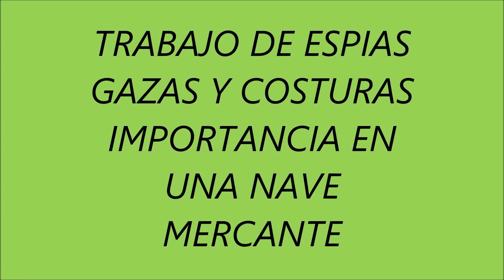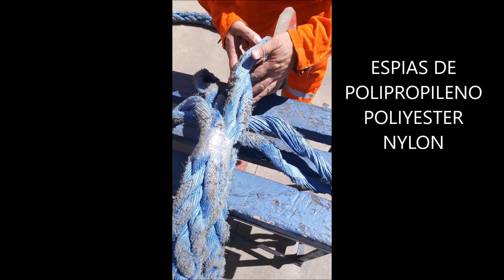COSTURA ESPIAS Y MANIOBRA TOLDILLA PARA BUQUES MERCANTES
La importancia de saber costuras de espías en los momentos que debido a marejadas , esfuerzos, o daños debido al roce en rodillos, bitas,, gateras o sobre esfuerzo " SE CORTAN"

The importance of knowing mooring rope sewing at time that due to storn surge stress o damage due to friccion on the rollers ,fairlead, leads , bits overexertion they cut